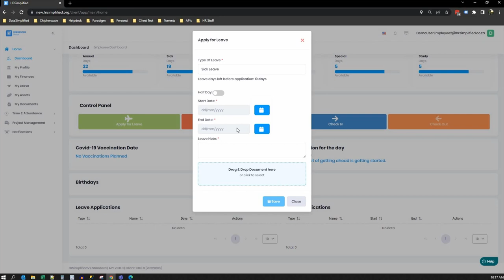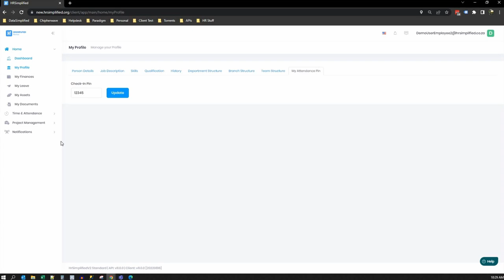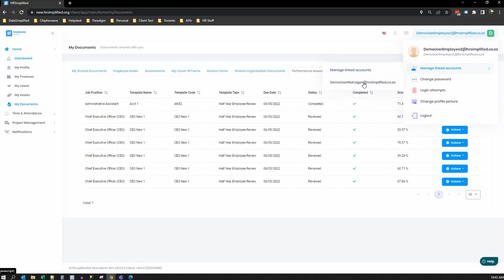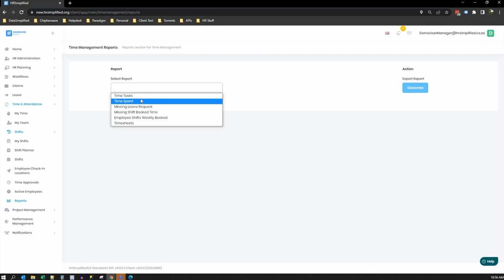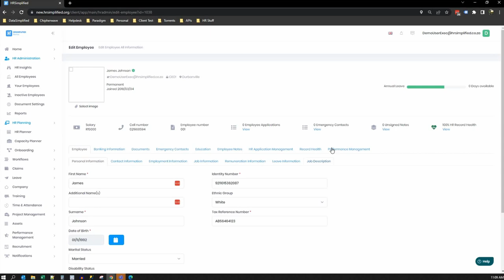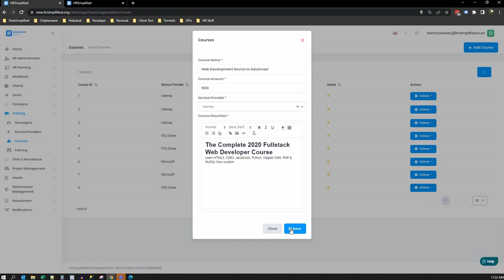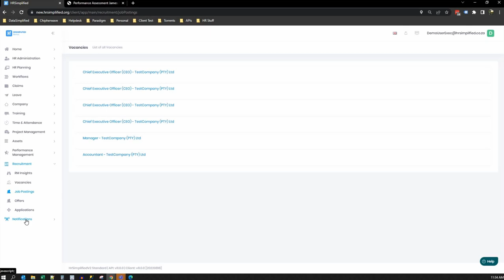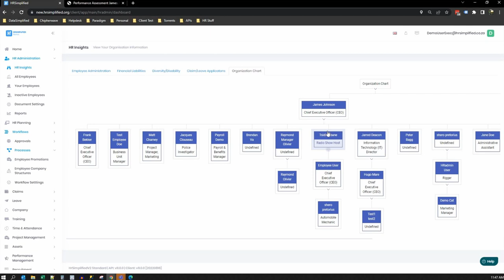HRSimplified - Basic System Training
This is a full system walkthrough of basic functionality in the HRSimplified System.

Feel free to use this as a reference when you need help walking though a particular aspect of the system.